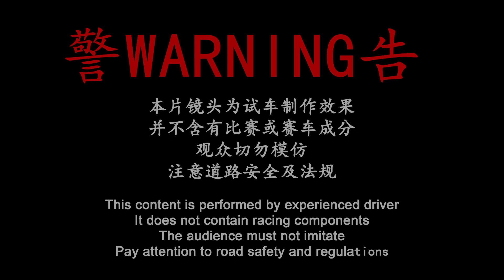Part 2/2 | 2022 Toyota Corolla 1.8G | Malaysia POV [Genting Run 冲上云霄] [CC Subtitle]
▶ 请加入称为我们的Youtube会员~

▶ 2ZR-FE 1.8 litre four-cylinder petrol engine with Dual VVT-i
▶ 139 PS@6,400 rpm
▶ 173 Nm of torque at 4,000 rpm
▶ Shiftmatic CVT with seven virtual speeds
▶ Sport and Eco mode
▶ 225/45 R17
▶ 7 airbags
▶ Vehicle Stability Control (VSC)
▶ Traction Control (TRC)
▶ ABS with EBD and brake assist
▶ Isofix child seat anchors
▶ Toyota Safety Sense
▶ Pre-Collision System (PCS)
▶ Lane Departure Alert (LDA) with Steering Assist & Lane Tracing Assist (LTA)
▶ Dynamic Radar Cruise Control (DRCC)
▶ (Automatic High Beam (AHB) and Blind Spot Monitor (BSM)